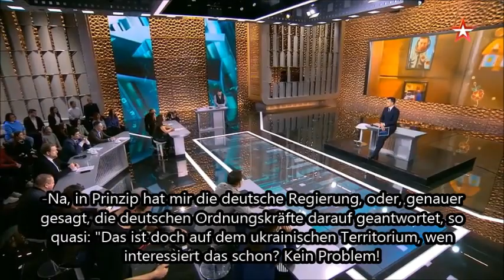07.11.2023 - öffentlicher TV Auftritt bei Kanal Zvezda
Ich bin unglaublich stolz auf unsere Schwester Alena, Schwester Kathrin und Kommissar Alex.
Seht selbst, es gibt nichts weierr zu sagen.